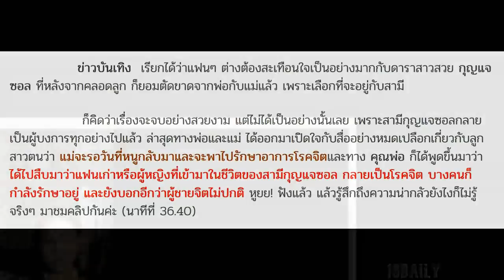พ่อแม่เปิดใจ ตามสืบแฟนเก่าสามีกุญแจซอลเป็นโรคจิตกันหมดจนต้องเข้ารับการรักษา ชอบล้างสมองผู้หญิง